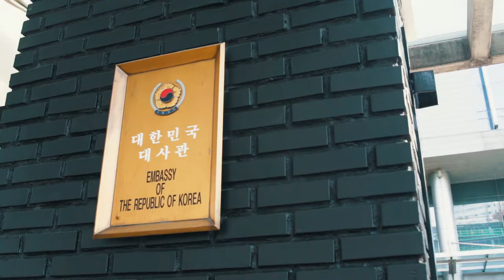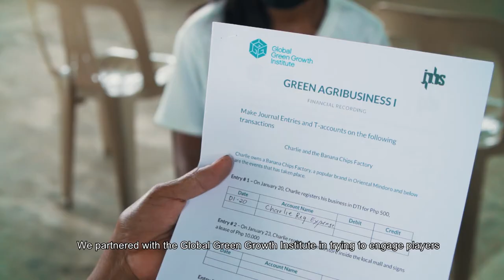Climate Resilient and Inclusive Agriculture Value Chain in Oriental Mindoro, Philippines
GGGI Philippines is implementing the Climate Resilient and Inclusive Green Growth for Poor Rural Communities: Accelerating Implementation in the Agriculture Value Chain in the province of Oriental Mindoro to strengthen the adaptive capacity of rural communities and micro-enterprises against climate change impacts and support capacity development of government and non-government stakeholders to design and implement climate resilient green growth initiatives.